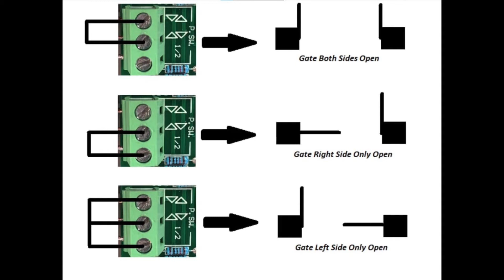IoT Door Gates Opener / Smart auto gate using ESP32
*Presentation video link*

This project use three main items which are, ESP32, LM2596, and 2-Channel relay module.

Before using this project, you have to make sure that ESP32 and your smartphone are connected to the same WiFi connection.

The reason to use LM2596 is because the output voltage from the circuit box is 12V DC. It needs to be step-down first before connecting to ESP32 or it will fry ESP32. It needs to step down to 5V DC to operate the ESP32.